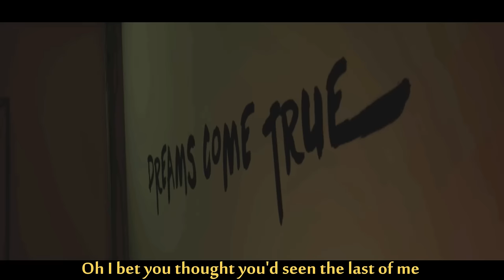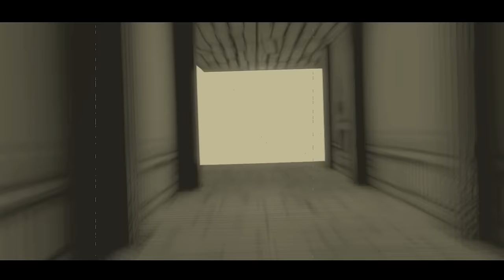BENDY AND THE INK MACHINE REMIX ▶ "Horror Show" [SFM] | CG5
Music Production and Vocals by CG5

ABOUT CG5
CG5 is a music producer creating original songs, and remixing songs from television shows, video games, and more!

Lyrics:

Before you try to go,
Now this is my own show.
Not a script or flip could make me stop,
So just behave.
I mean there's no escape.
Let's hope you make that drop,
Because you really don't want to tick me off.

And oh, what fun!
I will tell you what to do and you will get it done.
And oh, don't run!
You'll find your nightmare here has only just begun.

Welcome to my horror show,
Now in stunning 3D.
Oh I bet you thought you'd seen the last of me.
Are you reading the walls?
Did you get my clues?
There's a debt to repay and for now,
You'll do.

Only ink.
Is that just what you think?
Well I won't prove you wrong.
Not a stage or page where I belong.
I'm left to rot,
In this eternal spot.
Just let those noisy gears,
Drill a hole right through your filthy fears.

You'll do.

So why don't you grab a wrench and work with me?
We'll make it roar, that ink machine.
I'm sure we both want this to end, oh.
Don't you get it friend?
You're the human, I'm the monster.
Can't have one without the other.
What do you think that axe is gonna do?
It'll all be over soon.

You'll do.